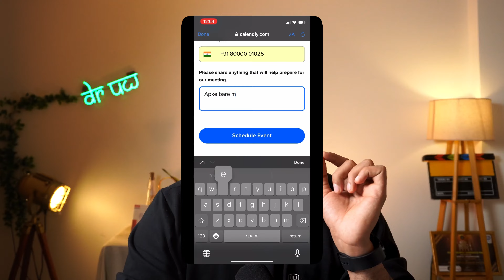Exercise for Weight Loss 💯 | Doctor Explains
**🚨 WE HAVE STOPPED DOING FREE CONSULTATIONS DUE TO THE FOLLOWING REASONS**

Neeche diye gaye kaarano ke wajah se, humne apne free consultations ko discontinue karne ka faisla kiya

1. Commitment ki kami: Free me mili hui chizo ka value nahi kiya jaata hai aksar and bahot saare logo ne yahi behaviour dikhaya calls par.
2. Time ka disrespect: Kai clients ne consultations book ki, lekin na to attend kiya aur na hi pehle se notice diya, jis se humari schedule disrupt hui aur doosre clients pr asar pada.
3. Inappropriate behaviour: Consultations ke dauran rude aur unprofessional conduct bhi samne aayi.

Taaki humari team un clients par focus kar sake jo apni health ke prati sach-much serious hain, hum ab consultations ke liye ek chhoti si commitment fee charge karenge.

In this call, we'll discuss your current fitness level, health issues, and goals and find the best way for YOU to reach your health goals.

Would you like to become your own Nutritionist? Check this out

I am Dr. Umesh Wadhavani, and I have helped over 10,000+ individuals lead a healthier life through 1:1 consultations & programs like Be Your Home Nutritionist, fitness for Youth, etc.

I am also a corporate wellness coach who has helped 50+ companies like BYJU'S, PUMA, Deloitte, PWC India, Ernst & Young, and KPMG.

Please let me know if I can be of any help in managing your health.

Dhyaan rakho ❣️